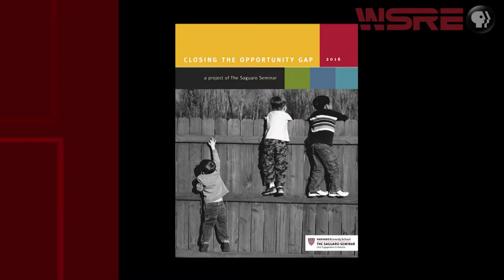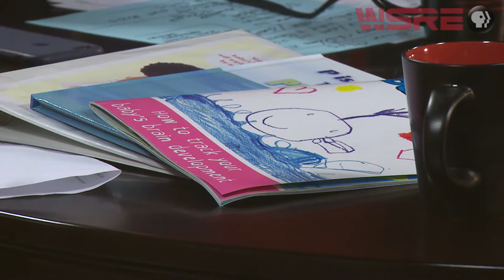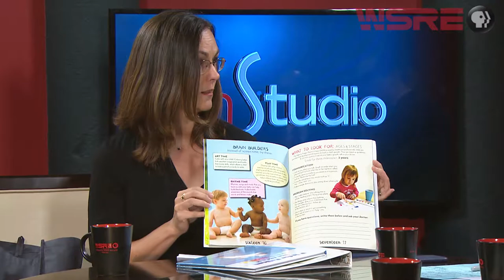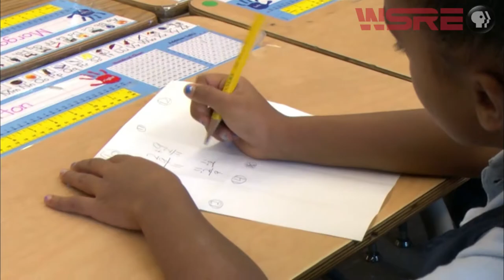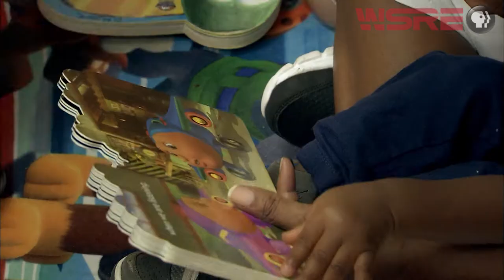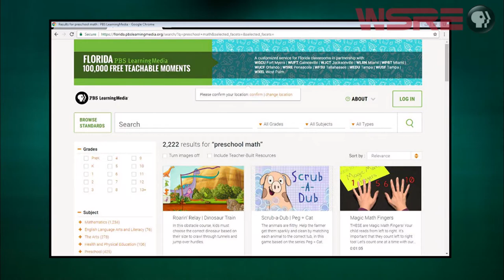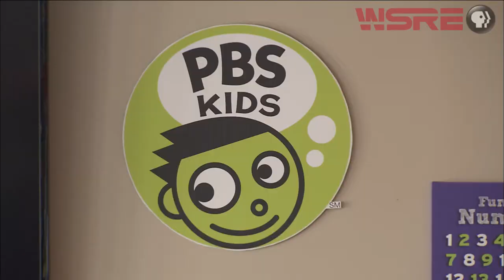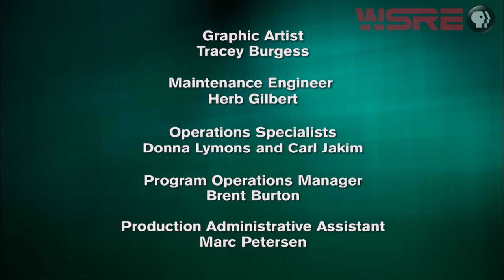Building An Early Learning City | inStudio | WSRE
Through the Studer Community Institute, the Studer team wants to make Pensacola the nation's First Early Learning City. So what does that mean, how will it be accomplished and what are the long term affects on the community as a whole. On this edition of In Studio we will attempt to answer those questions and more.